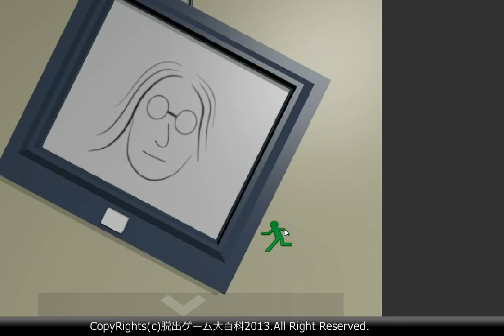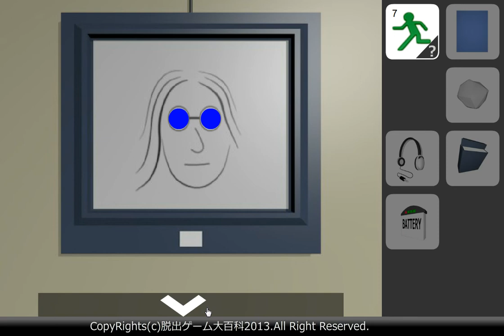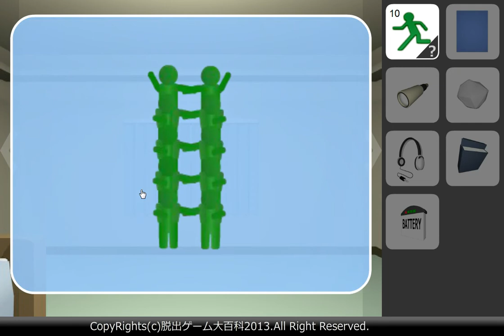Find the Escape-Men 55: Picrulean Tower Walkthrough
A quick walkthrough for the free online flash game Find the Escape-Men 55: Picrulean Tower by No1Game. You can play this game online on their

Game Description: Find the Escape-Men 55: Picrulean Tower is a new Japanese point and click type escape the room game from No1Game, the 55th of the popular series Find The Escape-Men. Find the 10 Escape-Men, solve some puzzles, and escape from the Picrulean Tower! Good luck and have fun!